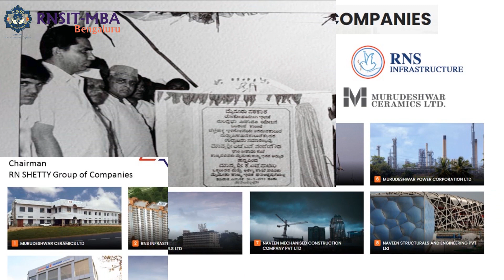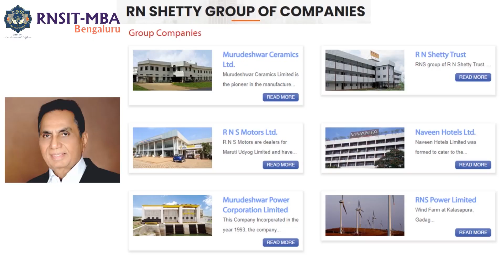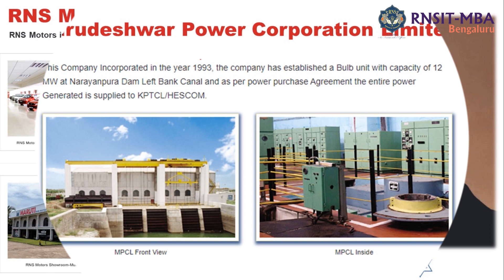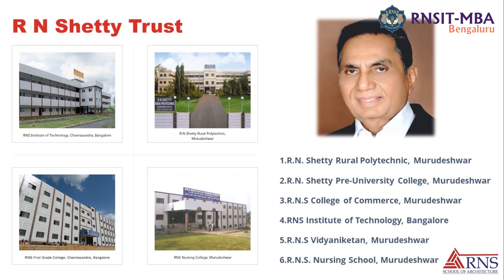RNSIT- MBA places respects to our visionary chairman Dr. R N Shetty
A man’s true wealth is the good he does in the world!!

Each time a man stands up for an ideal, or acts to improve the lot of others, he sends forth a tiny ripple of hope, and crossing each other from a million different centers of energy and daring, those ripples build a current that can sweep down the mightiest walls of oppression and resistance.

And our ripple of hope has departed to meet the Creator, leaving behind a glory, a vision that we are proud to call our own and expend our best efforts to live the same.

RNSIT MBA places respects to our visionary chairman, who though has departed us, remains with us forever.